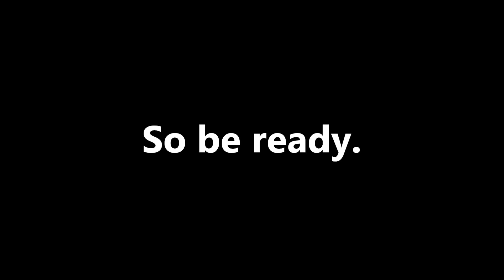The Matt and Brooke Show - Trailer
Coming to YouTube 2012; a show you WON'T want to miss. Introducing a NEW set of YouTube stars, who are destined to meet the amazingly talented duo, Nicki Minaj & Britney Spears. Join Matt and Brooke on their first ever official show on YouTube as they quest out to meet Nicki and Britney.